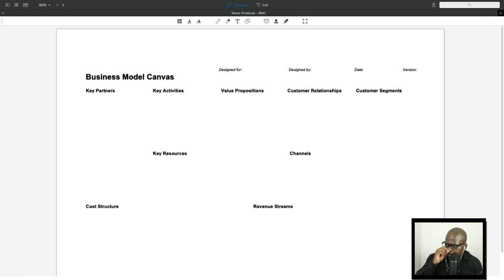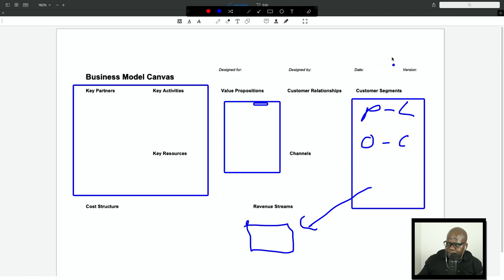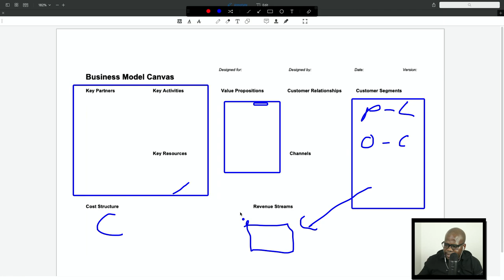Play (Stream) live gigs - [ Business Model Canvas ]